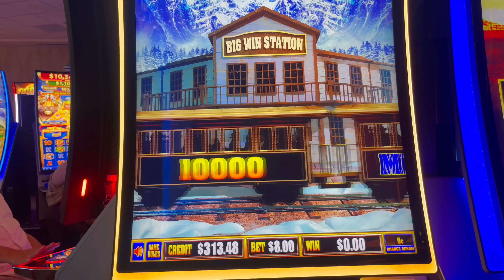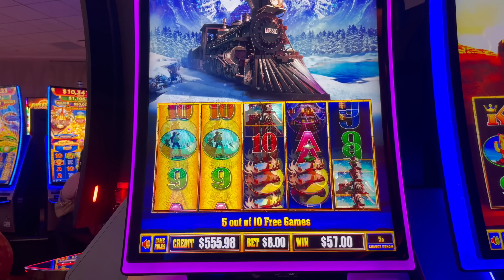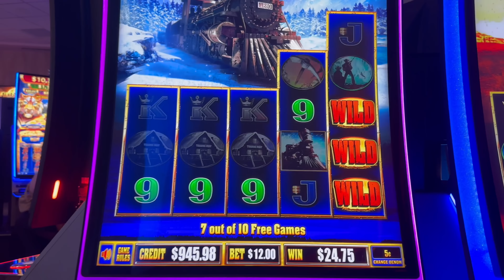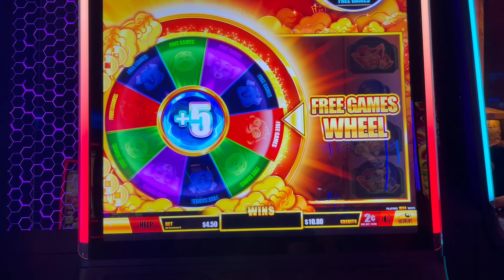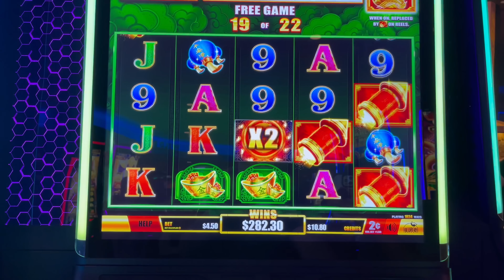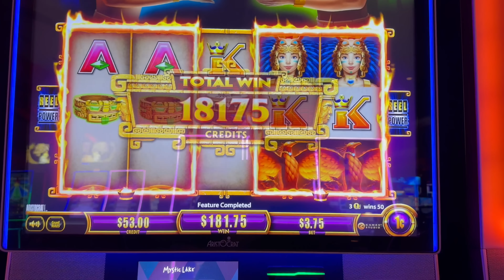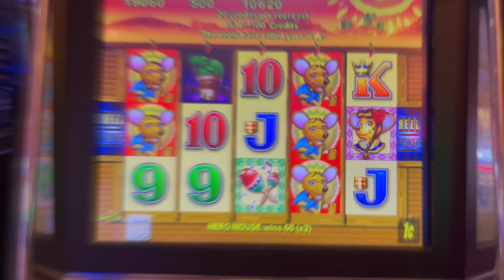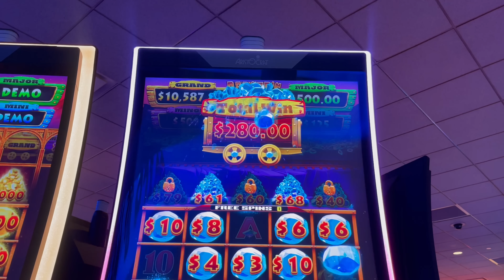MASSIVE MAJOR JACKPOT!